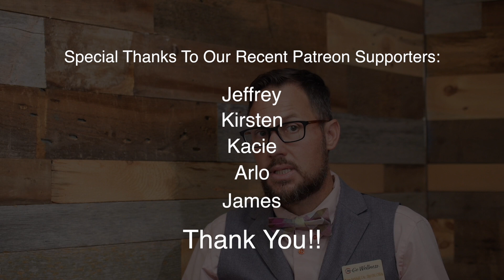How to balance hormones naturally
Hormone levels change for everyone over time, even from day to day.  Those changes can have a number of different effects on our bodies, systems, emotions and more.  Regan Archibald discusses things to look at and to know before jumping into hormone replacement therapy.  find out what the body is doing and what it needs when hormones are changing.  Also find out what natural things can be tried before a replacement program is started.